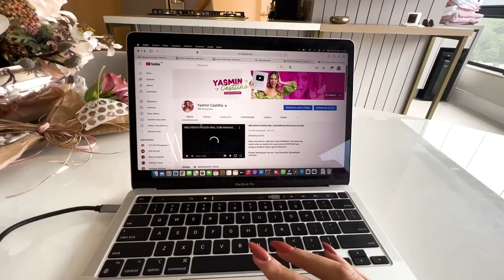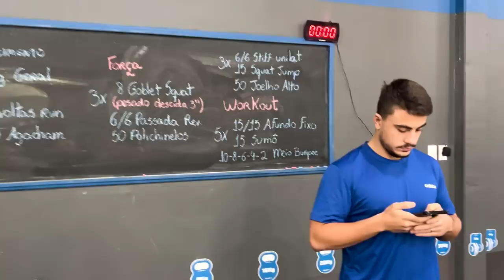NOSSA ROTINA DA MANHÃ DEPOIS DE CASADOS *Bem realzão